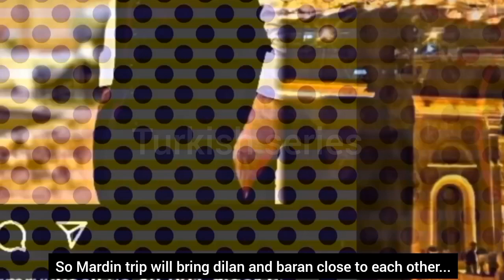Kan çiçekleri dizisi Baran ve Dilan balayı Mardin'de ilk geceyi aşkla geçiriyor....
Kan çiçekleri dizisi Baran ve Dilan honeymoon in Mardin spending their first night romance.